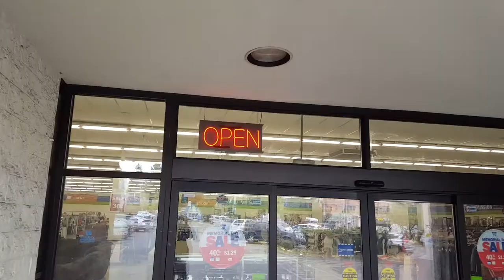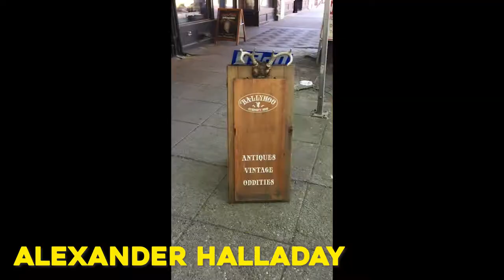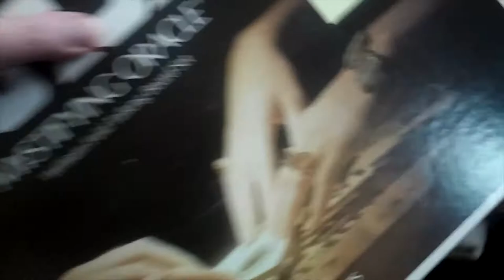Objects of Affection - The Hunt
50 artists are on the hunt for the perfect object to transform into a piece of art for our "Objects if Affection" group art show! The show opens this Thursday June 7 at the Statix Gallery from 5-10pm. Here is a little video of a whole bunch of the artists on their search for the perfect object.

We hope to see you at our gallery this Thursday June 7 2018 at 210 S. Washington St. Seattle WA 98104 for Pioneer Square Seattle Art Walk!